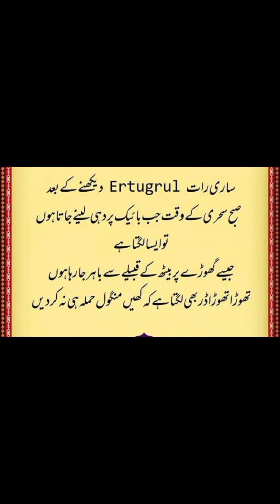Funny video |funny gossips and dialogues between peoples |funny quotes |funny dialogue